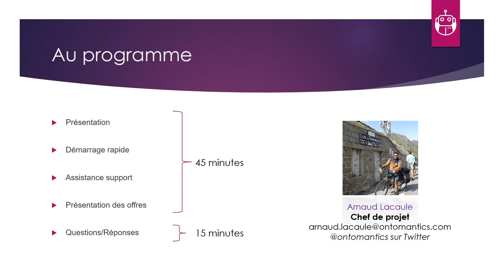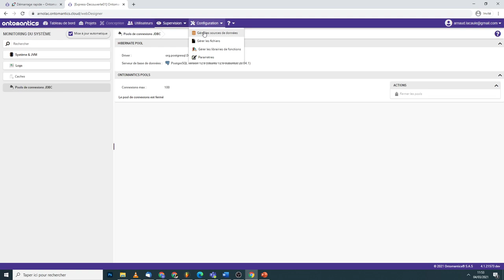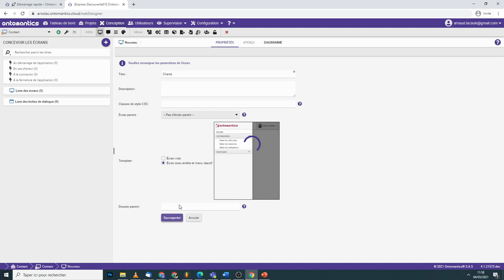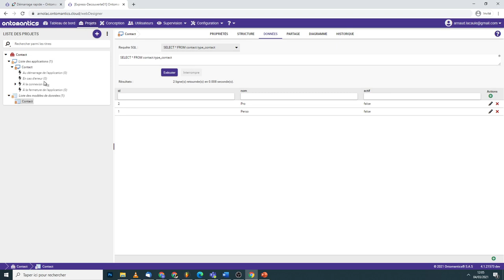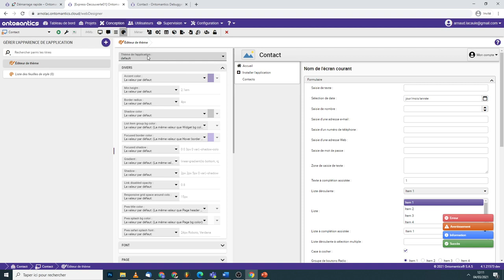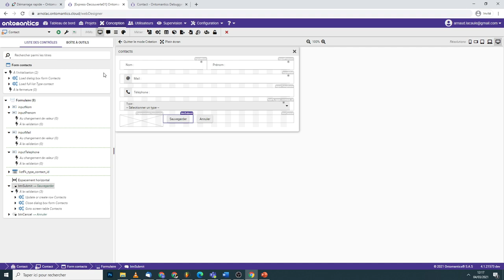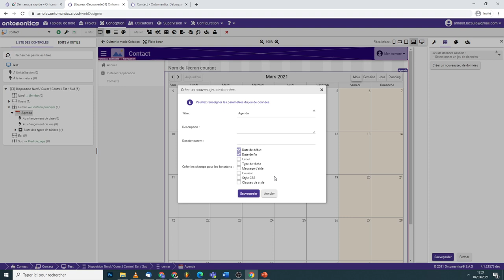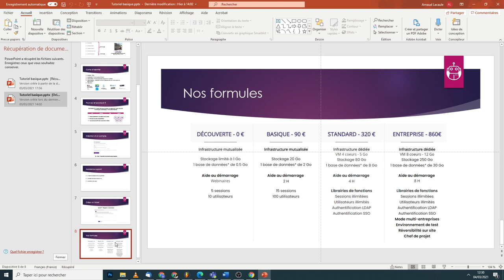Webinaire - Tutoriel Basique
🚀 Plateforme de développement No Code

Bénéficiez d’un socle technique puissant et agile pour créer les outils numériques nécessaires à votre performance

Développez vos premiers outils, déployez les vers vos utilisateurs, toutes les fonctionnalités de la plateforme sont à votre disposition sans restrictions de temps